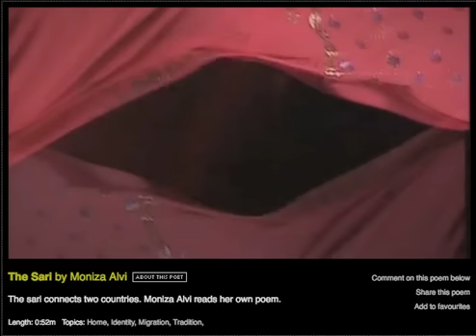MonizA ALVI SARI